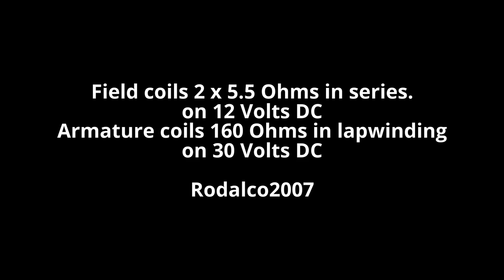Making a commutator for a homemade DC motor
Making a simple commutator for a DC motor with strands.
This is relatively easy to do and works well.